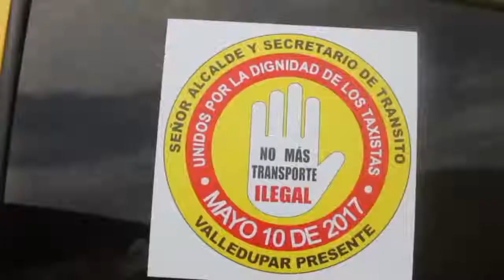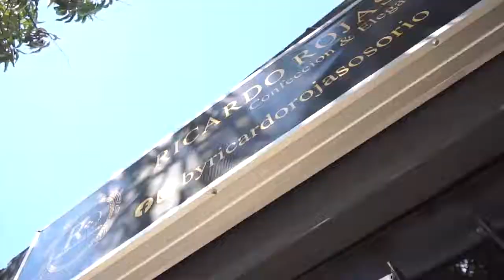ADMINISTRACION MUNICIPAL Y REPRESENTANTES DEL GREMIO DE TAXISTAS TRABAJAN DE LA MANO PARA REACTIVAC